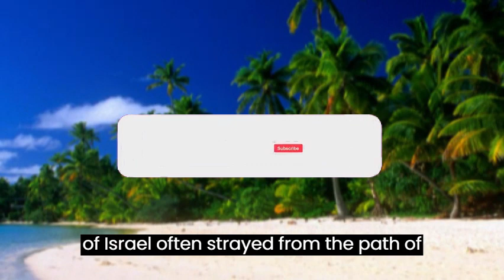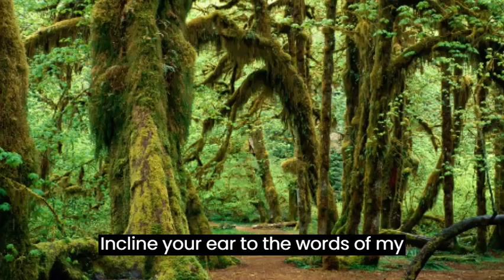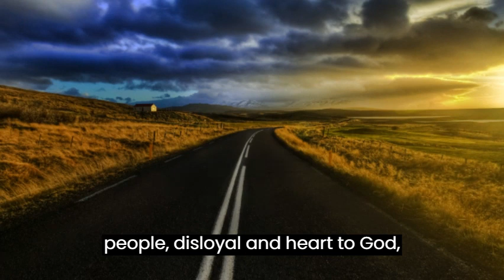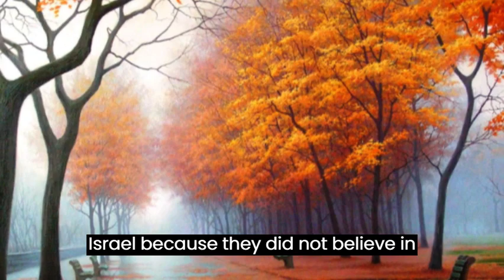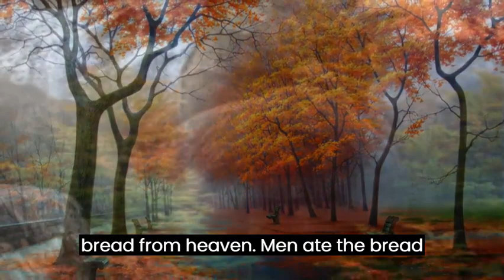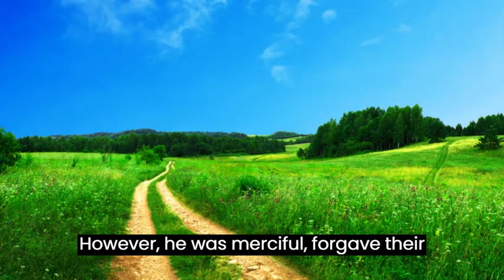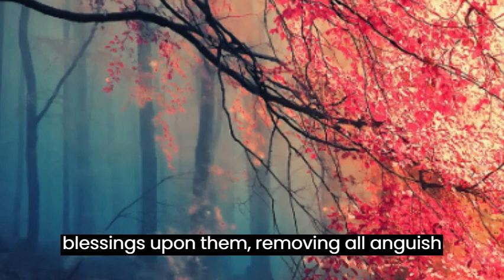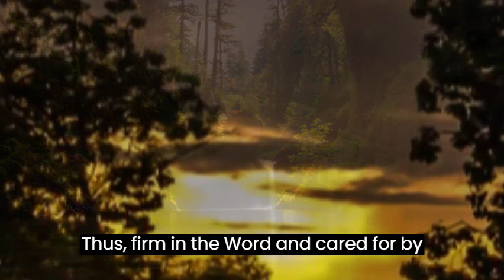Psalm 78 Prayer to remove despair and anxiety from your life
Psalm 78 is a powerful poetic composition that tells the story of the people of Israel, their actions and reactions to the wonders and provisions of God throughout the ages. Written in language rich in symbolism, parables and riddles, Psalm 78 is intended to instruct and teach future generations about God's faithfulness and the importance of remembering and obeying his commands.

In this psalm, we are invited to reflect on the human tendency to forget God's extraordinary actions in our lives, just as the people of Israel often strayed from the path of faith. It is a message that echoes through the centuries, reminding us of the need to honor and trust God, telling our children and their children the testimonies of God's handiwork.

At this time, I invite all brothers and sisters to subscribe to our channel, where we will find more thoughts and teachings inspired by the Holy Scriptures, seeking to strengthen our faith and understanding of the word of God. Together, let's delve into the timeless lessons of this Psalm, seeking to apply them in our lives and become true followers of the Most High. May the peace of the Lord be with you all!